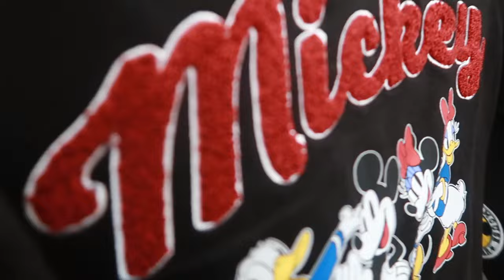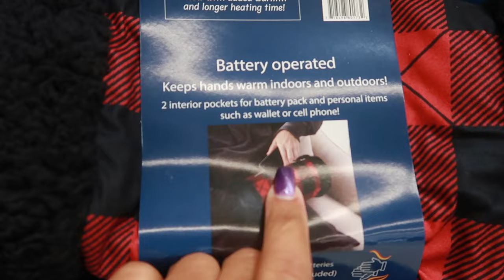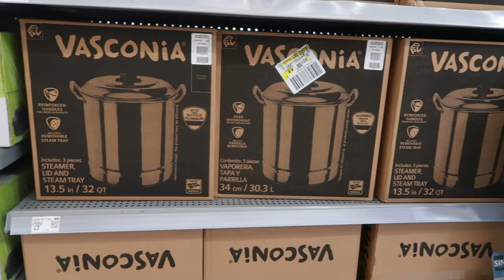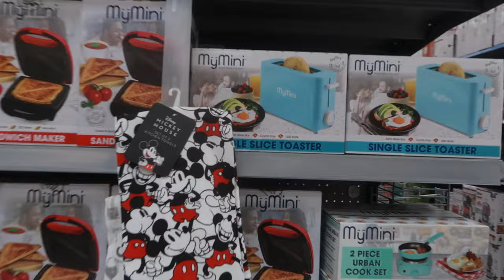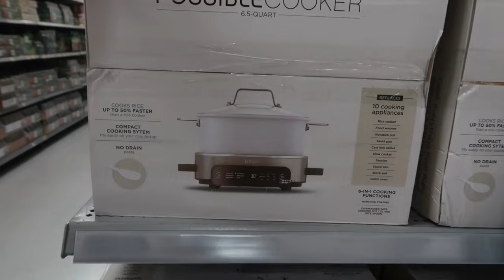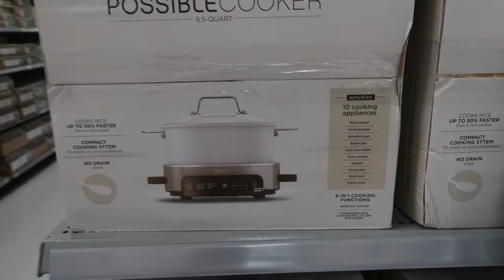WALMART * NEW FINDS!!! CLOTHING/GINGERBREAD & MORE